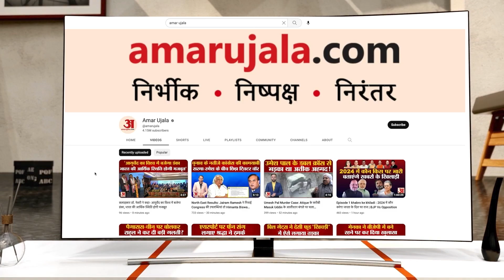Prayagraj: 100 मिलियन म्यूजिक के मेगावाइब में कलाकारों के जोश ने बढ़ाया पारा, जमकर थिरके सैकड़ों लोग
रैप और डांस के नामी कलाकारों ने सेवा समिति प्रांगण में आयोजित म्युजिक नाइट में युवाओं का जमकर मनोरंजन किया। डीजे जोयू, मीटोराइड, कोमल, विकेड सनी, श्वेता, पोएट शाफ, केशव और कौस्तुभ के प्रदर्शन को काफी सराहा गया...